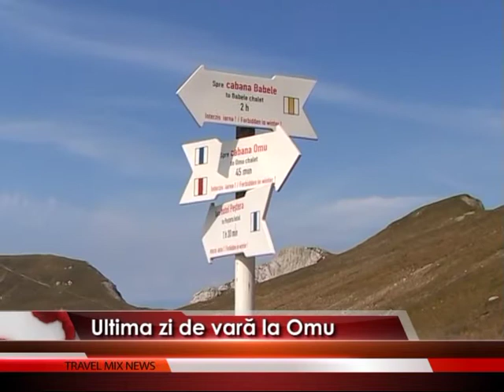ultima zi de vara la omu